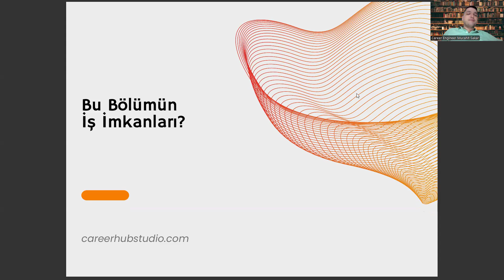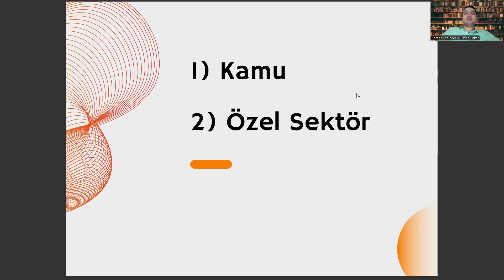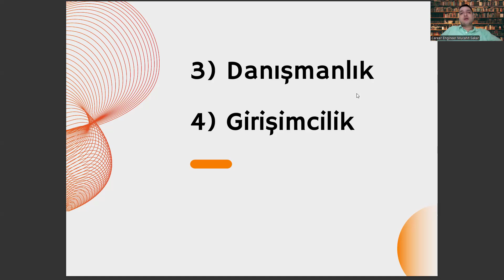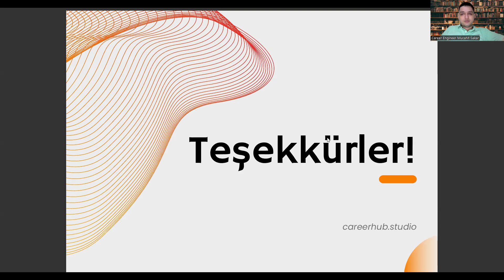Japon Dili ve Edebiyatı Bölümünün İş İmkanları Nelerdir?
çin dili ve edebiyatı taban puanları,
nevşehir üniversitesi japon dili ve edebiyatı,
japon dili ve edebiyatı taban puanları 2022,
japon dili ve edebiyatı taban puanları 2023,